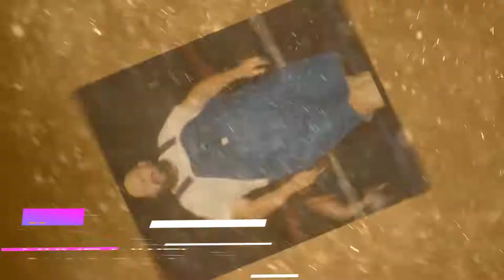Top 10 Tallest WWE Wrestlers of all Time || Largest WWE Wrestlers in the World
Top 10 Tallest WWE Wrestlers of all Time:
#10 The Undertaker
#9 Uncle Elmer
#8 Kurrgan
#7 Kane
#6 The Big Show
#5 The Great Khali
#4 André the Giant
#3 Raja Lion
#2 Giant Gonzalez
#1 Silo Sam

Top 10 Richest WWE Superstars in 2018 - Highest Paid Professional Wrestlers - WOW WWE Prediction

Finn Balor lifestyle 2018 | Finn Balor Biography|Income|Cars|House|Salary|Net Worth

Shinsuke Nakamura Lifestyle || Shinsuke Nakamura Wife|Age|Wrestling Career|Net Worth|Car Collection|House

Braun Strowman lifestyle 2018 | Braun Strowman Biography|Income|Cars|Salary|Net Worth